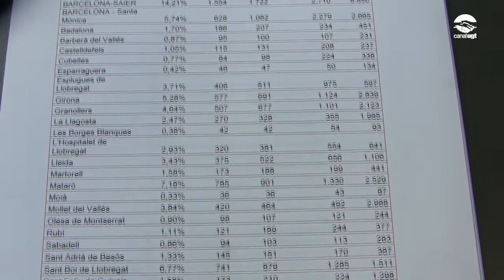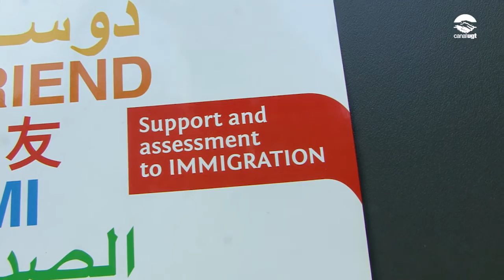AMIC-UGT alerta de l’augment de les persones immigrades en situació d’irregularitat sobrevinguda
L’Associació d’Ajuda Mútua d’Immigrants a Catalunya (AMIC – UGT de Catalunya) ha presentat la seva memòria d’activitat 2016, any durant el qual va atendre 20.655 consultes.